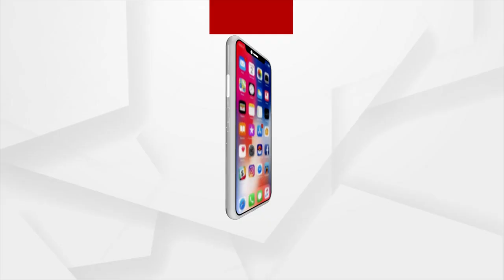Bhadrak: Farmers face severe problems due to untimely rainfall in Arnapal Panchayat